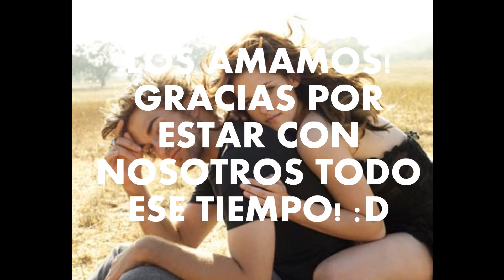ANIVERSARIO DE TWILIGHT BIEBER FICS :)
LEER DESCRIPCION
Somos Twilight Bieber Fics, y hoy, 3 de Enero estamos Cumpliendo 4 Meses de funcionamiento  y estamos super felices de anunciarles las sorpresas y mostrarles mejoria este 2011 !

Queremos agradeces su constante visita y apoyo estoy ultimos dias, pero a la ves disculparnos por no actualizar mucho.. :S!

El dia de mañana 4 de Enero se publicaran nuevos capitulos (tenia que ser hoy, pero no sepudo :( )
Veran, el blog tendra una nueva "tradiccion". Cada "mesario" (aniversario de mes) habran maratones. El 3 de cada mes se publicaran almenos 7 CAPITULOS de distintos FICS, por eso es muy importante que entre siempre :D